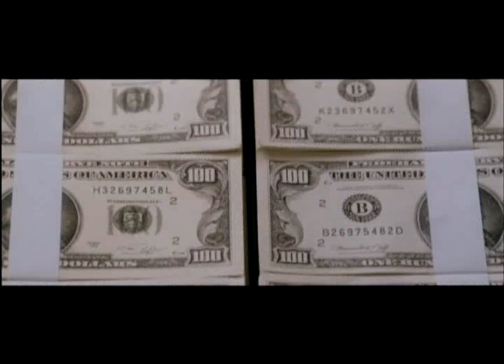The Box - Trailer Español - HD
Protagonizada por Cameron Diaz,  James Marsden,  Frank Langella.